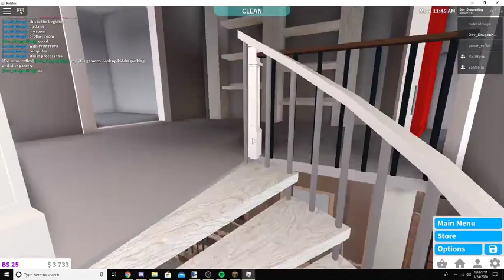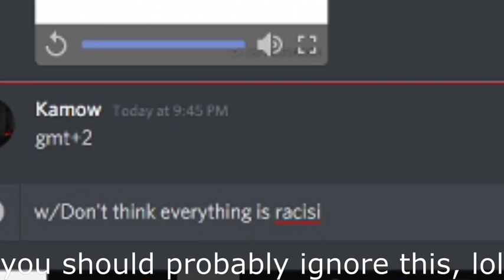Some random TTS Roblox Video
ty for watching, i've been editing this video for about 2-3 hours, and i hope you like it!